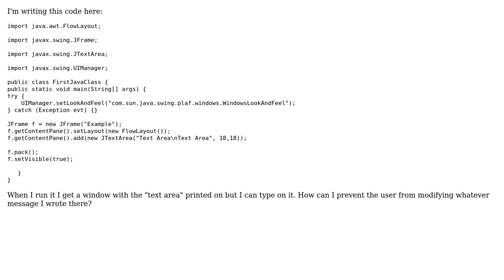How to display a non-interactive message on a JFrame?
With thanks & praise to God, and with thanks to the many people who have made this project possible! | Content (except music & images) licensed under CC BY-SA | Music | Images & others | With thanks to user gnat user Gabu user 0bserver and the Stack Exchange Network Trademarks are property of their respective owners. You are responsible for your own actions.